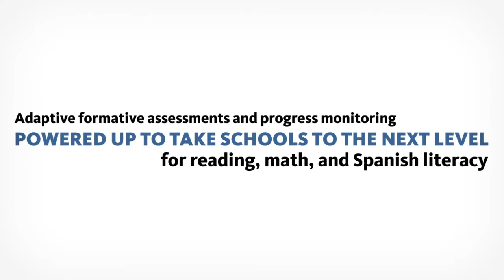Give Teachers More Support for Powerful Growth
Istation's adaptive formative assessments and progress monitoring are powered up to take schools to the next level! Help teachers determine next steps, plan interventions, and personalize learning for school and home.